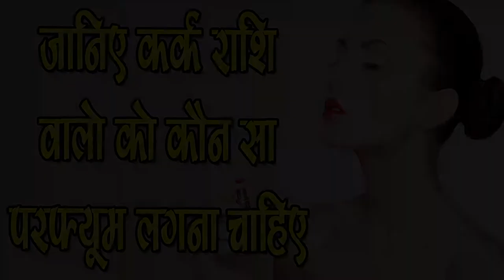जानिए Kark Rashi वालो को कौन सा Perfume लगाना चाहिए -SM News